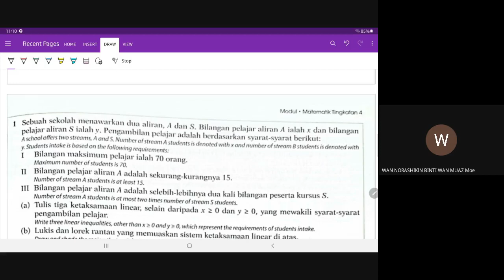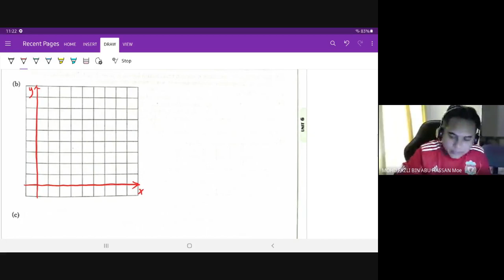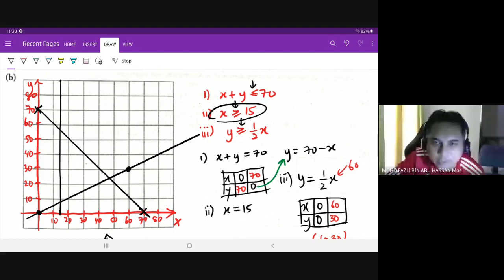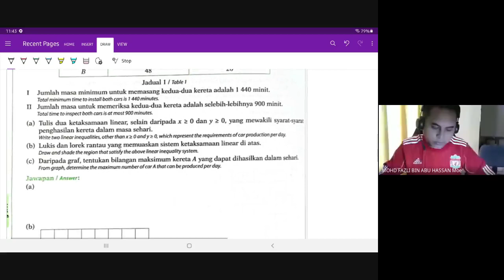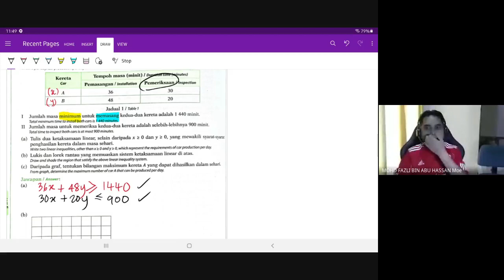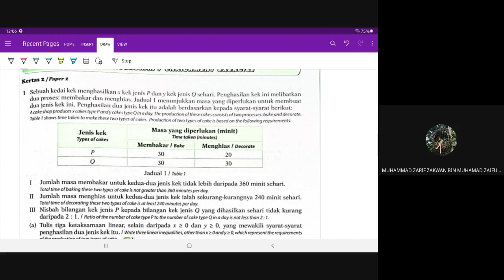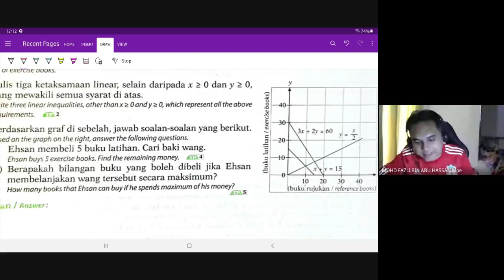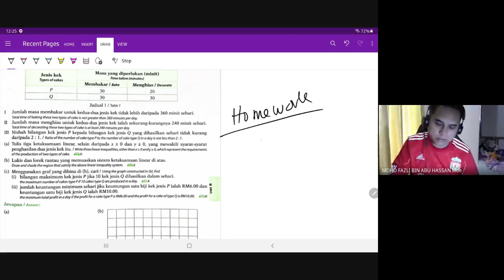PDPR 29/6/2021 Matematik Ketaksamaan Linear dalam Dua Pemboleh Ubah Bahagia Akhir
PDPR Matematik Tingkatan 4
4 Scientist 2021
Selasa 29/6/2021